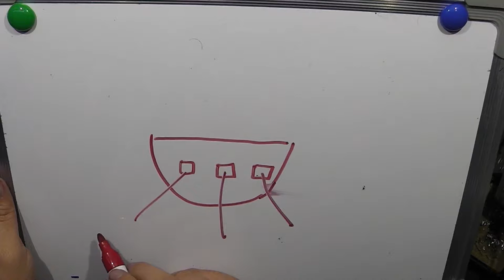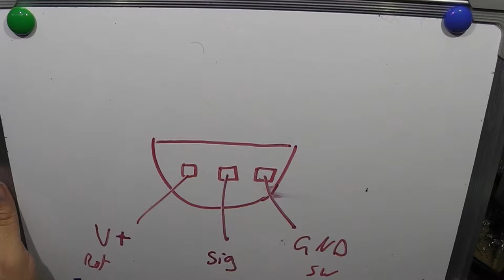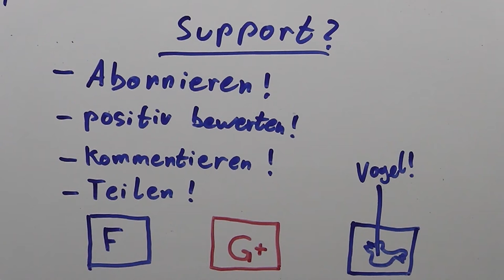Tinkertubes Lab [7.1] [8] DIY Lipo Akkupack - Wie baue ich mir einen Akku nach meinen Vorstellungen?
Für ein Projekt benötigte ich ein Akku mit grob 12V und etwa 4Ah. Wie man sich den aus einzel Zellen selber baut erfahrt ihr in diesem Video!

for more interesting articles!